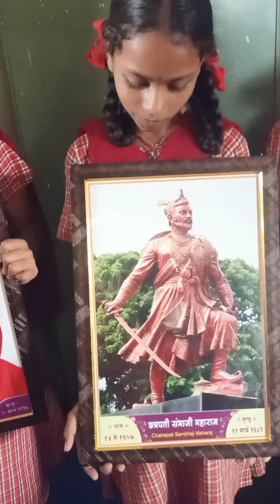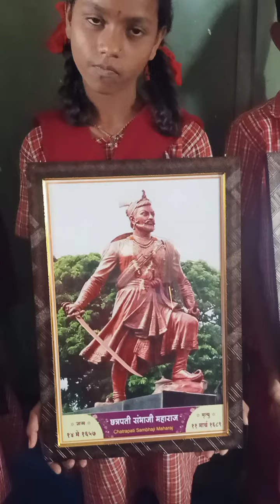15 महान व्यक्तींचे फोटो